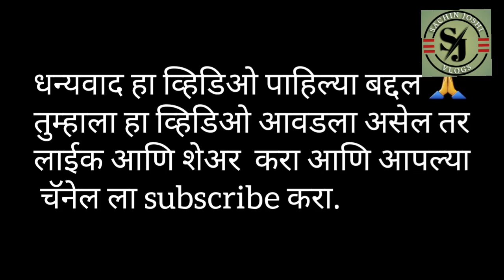पक्ष्यांची छायाचित्रे आणि व्हिडिओ | Birds Photography by Canon1300D | SaveBirdSaveNature,NatureBirds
नमस्कार मित्रांनो,
ह्या व्हिडिओ मध्ये मी काढलेले पक्ष्यांचे काही व्हिडिओ आणि छायाचित्र तुम्हाला दाखवत आहे.

तुमचे प्रेम आणि आशिर्वाद असेच आमच्या सोबत असू द्या.
मनापासून धन्यवाद... 🙏